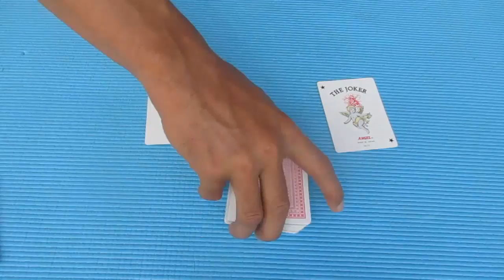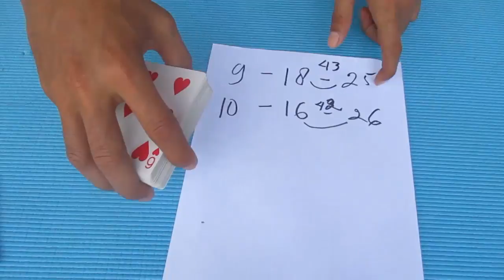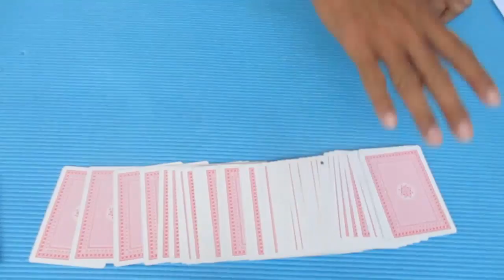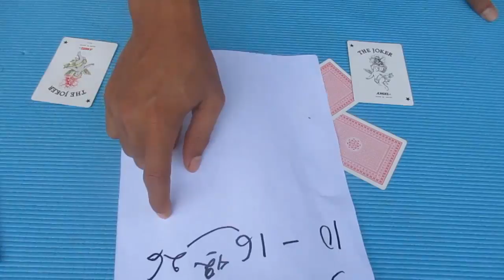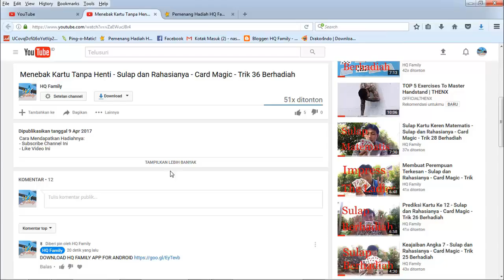Joker Berbisik - Sulap dan Rahasianya - Card Magic - Trik 44 Berhadiah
Undian berhadiah video ini sudah berakhir dan dimenangkan oleh Tofan Hariyadi